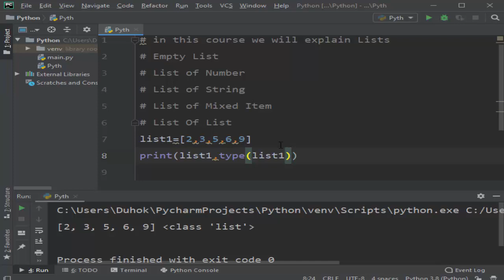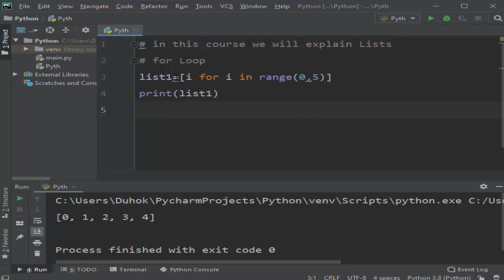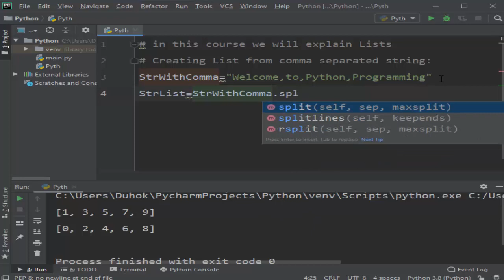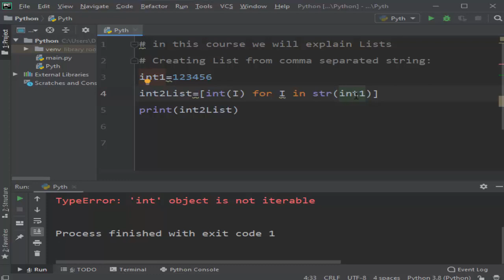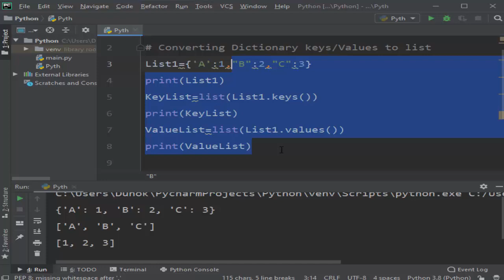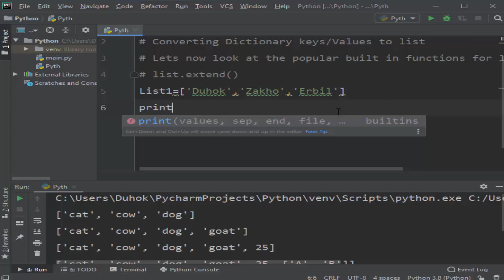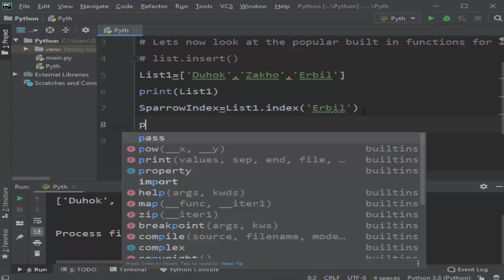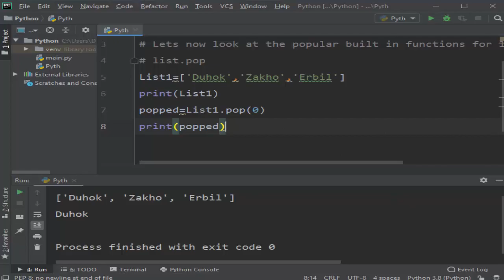List of Python|| All in 45 Minutes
This course will give you a full introduction about List with List Function. Where this Video python tutorial will help you in learning various sequences in python Lists.
It will also explain various operations possible on them.
 Follow along with the videos and you'll be a python programmer in no time!

This Python tutorial video helps you to learn the following topics:
1. Introduction to list.
2. Different methods to create lists.
3. Empty List.
4. List of strings.
5. List of numbers.
6. List of numbers using list comprehension (using for loop).
7. List of numbers using range.
8. Creating a list of even numbers less than 10 using list 9. comprehension.
10. Creating a list of even numbers less than 10 using range.
11. Creating List from comma separated strings.
12. Put all characters in a string to list.
13. Put each digit in an integer to list.
14. Convert the dictionary key or value to list.
15. Built-in functions for lists in python.
16. list.append() to append a single element at the end of the list.
17. list.extend() to append each element of one list to another list.
18. list.insert() used to insert an item at a particular location.
19. list.index to fetch the index of an item in the list.
20. list.remove method to remove an element from the list.
21. list.pop method which removes and returns us the element from the list.